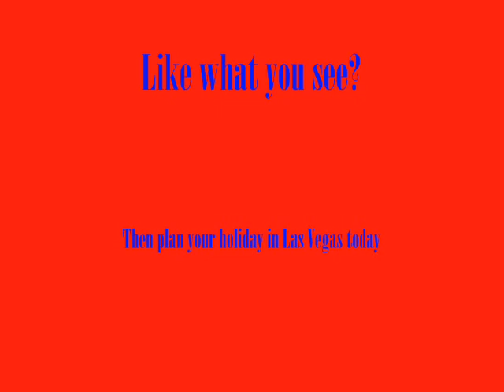las vegas hotels interiors.wmv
Yet another video for my coursework. again comments that are Constructive are welcome.